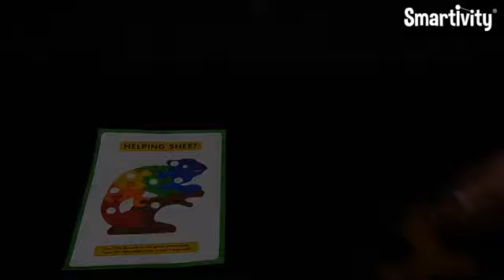SCREEN FREE FUN for your kid! Check description for more...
Provide your kid SCREEN FREE FUN!

Try out this 5 in 1 activity set with longer constructive activity, multiple gameplays and superior engagement!!

Also a perfect gift for 3 -5 years old.

Visit shop no:222, little world mall, Kharghar, Navi Mumbai.